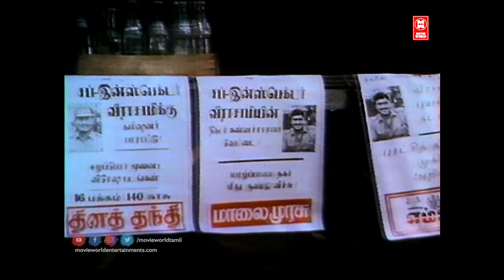எனக்கு போலீஸ்னு நினைப்பு வந்தது இல்லை நேத்து நீ விளையாண்டத பாத்து உணர்ச்சி வந்துருக்கு!AvasaraPolice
|| ANTI-PIRACY WARNING ||

*COPYRIGHT PROTECTED*